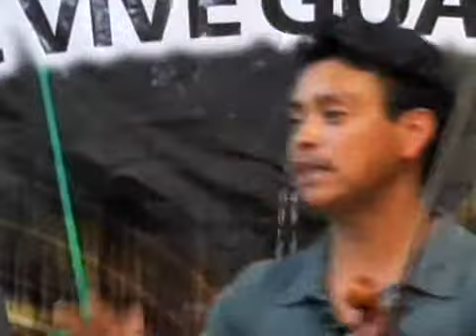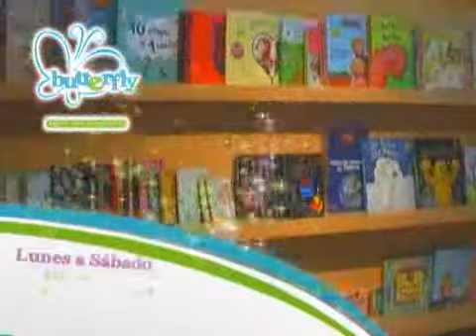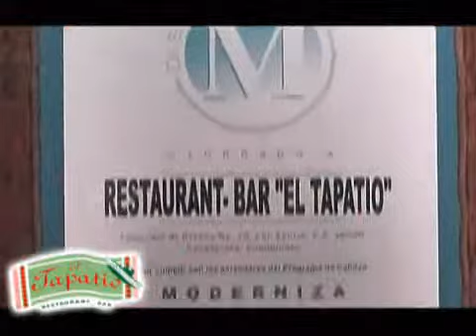ASI SE VIVE GUANAJUATO 17 08 2013